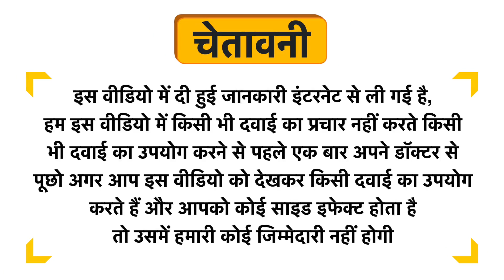Kent's Leuconil Uterine Tonic Uses in Hindi | Side Effects | Review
Kent's Leuconil Uterine Tonic Uses in Hindi | Benefits | Side Effects | Dose